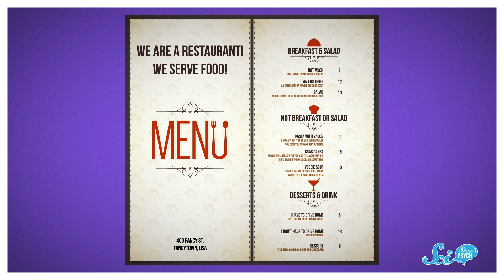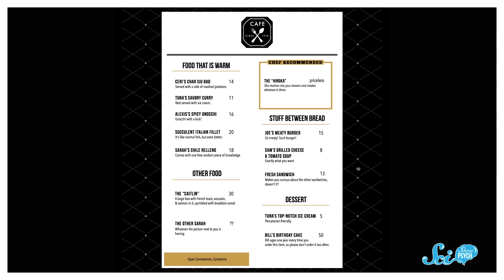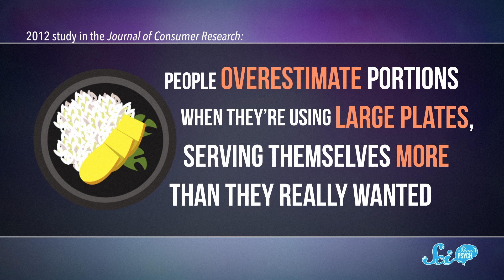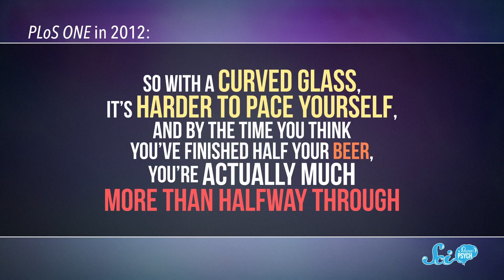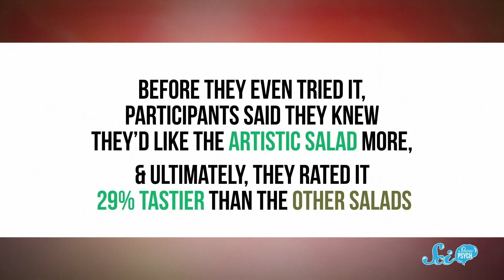How Restaurants Use Psychology to Make You Spend More Money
Restaurants have a whole bucket-load of tricks up their sleeves to get you to spend more money.

Sam Lutfi, Kevin Knupp, Nicholas Smith, Inerri, D.A. Noe, alexander wadsworth,